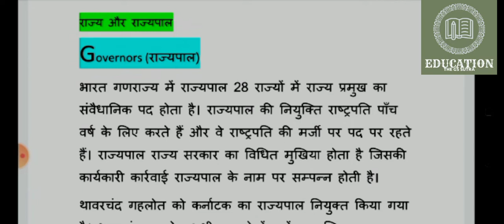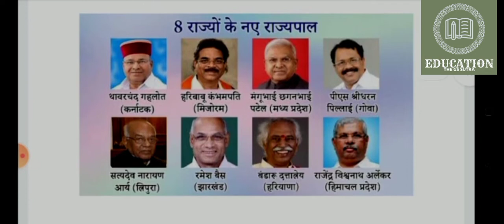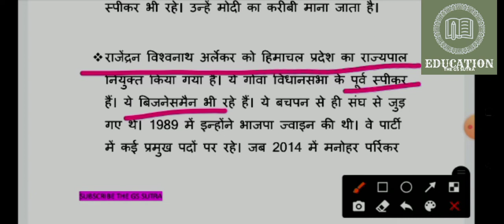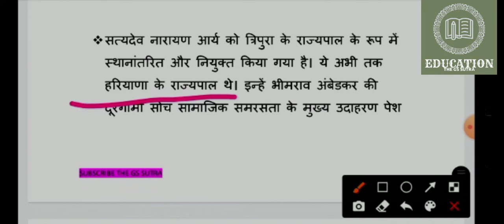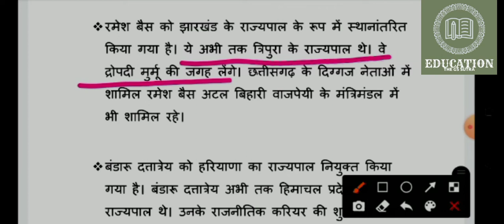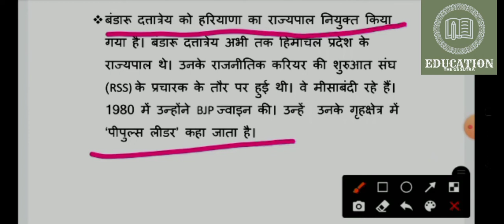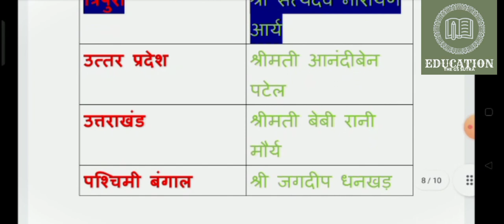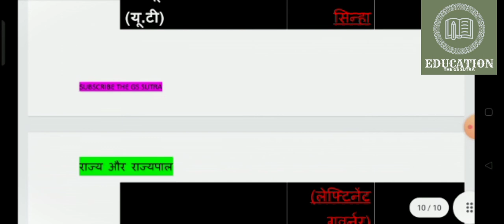Governor of All States in India July 2021 updated | Lt. Governor of all UT's in India 2021